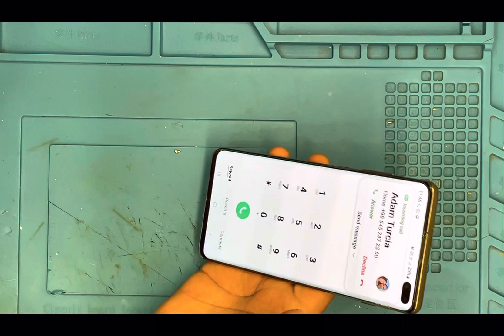samsung s10 plus microphone replacement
samsung s10 plus microphone not working
whatsapp microphone not working